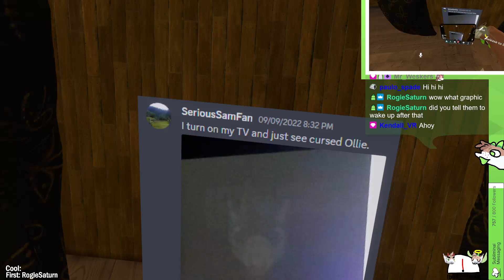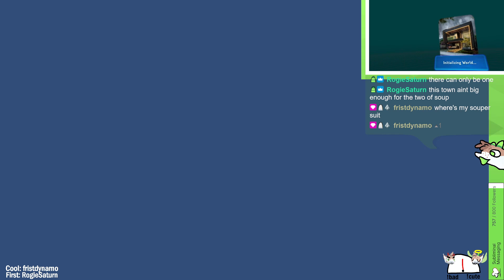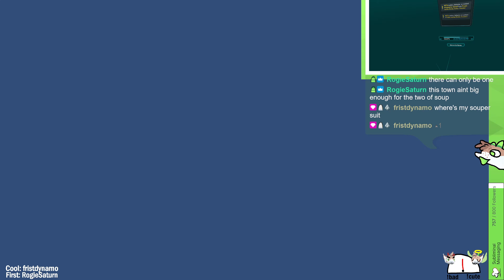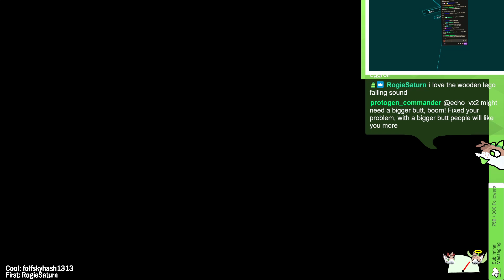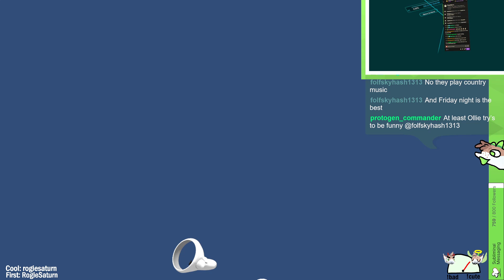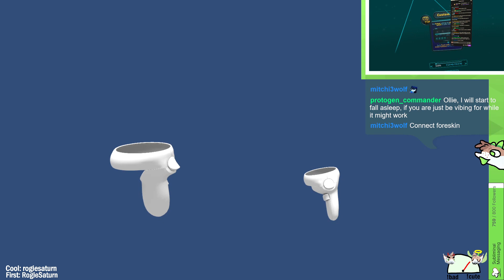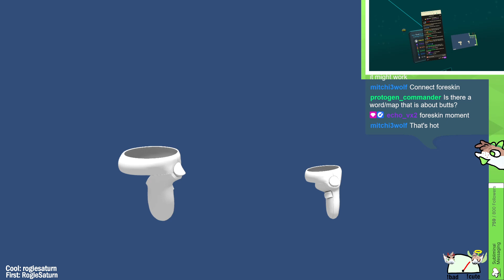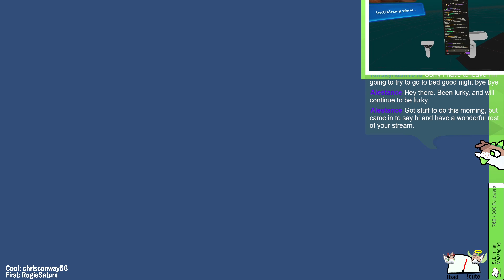WE BREAK & ENTER | furry VRChat (58)